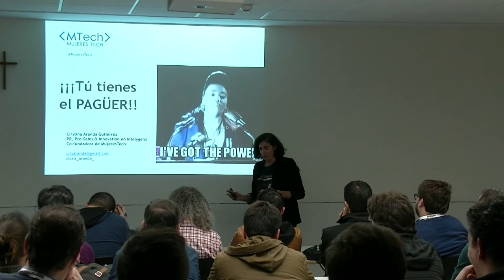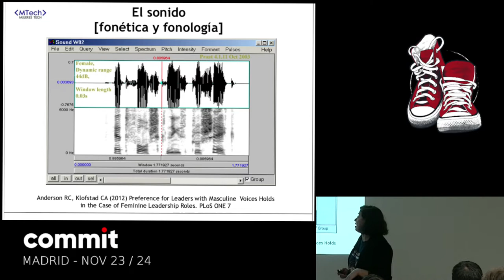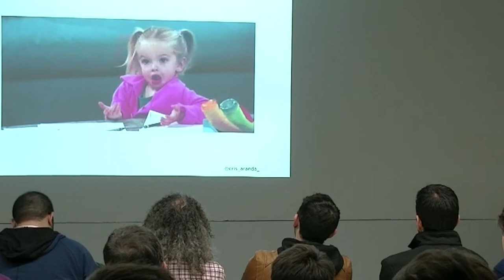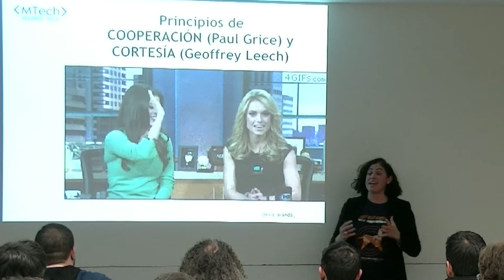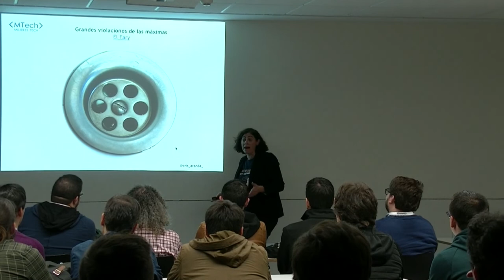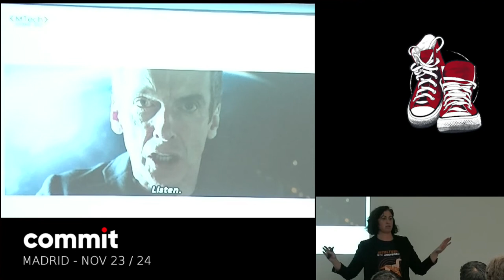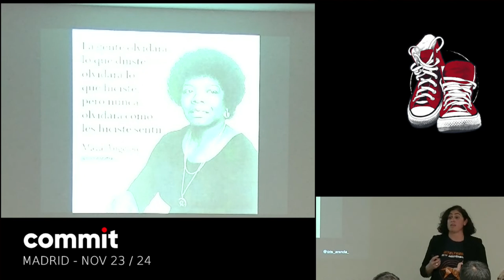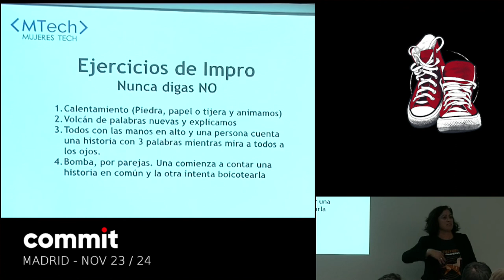CRISTINA ARANDA "¡Tú tienes el pagüer! Comunica de forma persuasiva con algunos trucos ;-)"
Cristina Aranda, doctora en Lingüística teórica y aplicada y apasionada del teatro de improvisación, explicará nuestras principales herramientas conversacionales (verbales y no verbales), las máximas que operan en la comunicación humana y concluirá dando unos trucos para conseguir nuestras intenciones comunicativas (convencer, persuadir, seducir, ordenar...). Al fin y al cabo, en todo lo que nos rodea lingüística...